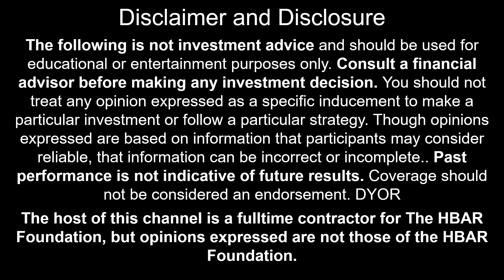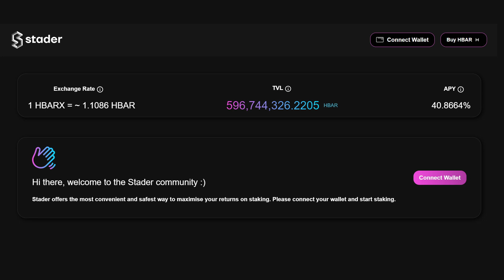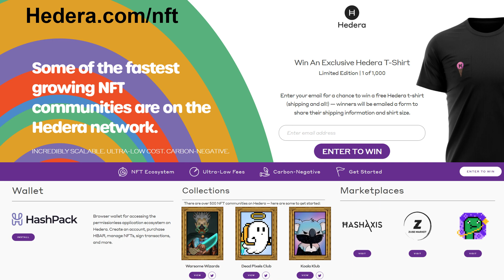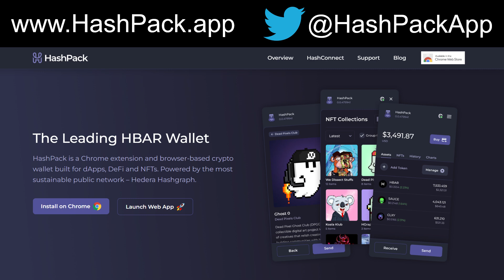May Chan - Hashpack Wallet - The Heart of the HBAR Economy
May gives a great interview on one of the most used applications in the Hedera space, the Hashpack wallet. She discusses Stader, Banxa, Gaming, NFTs and more!